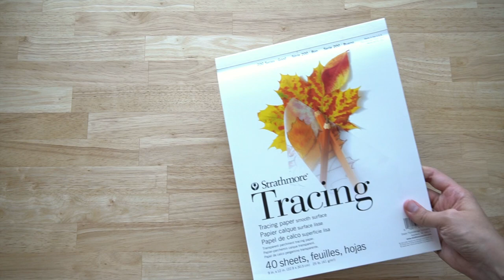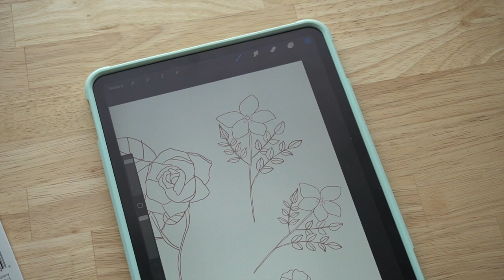Speedball block printing kit - make your on pattern design on fabric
Hi friends! ill be using the speedball block printing kit to make a easy and beautiful pattern on fabric!

LINO PRINT:
Speedball Block Printing Fabric Deluxe Kit
Speedball Fabric Ink more colors
Fiskars Rotary Cutter 3-Piece Set -Cutter for Fabric
Strathmore 200 Series Tracing Paper

📷  IN THE STUDIO:
Canon Ivy 2 Mini photo printer
Logitech combo touch iPad
Samsung T7 SSD
Marshall Headphone
Epson XP-970 Printer with Scanner
Height Adjustable Stand Up Desk Frame
Vitruvi Essential Oil Diffuser
Van Gogh the complete paintings book
Filming & editing: Sony a6100 / iPad pro / iMac
Software: Procreate / lumafusion / Affinity Photo

Some of the links above are affiliate links, which means I can make a small commission through purchases (at no extra cost to you) this helps my future videos and creations.♡